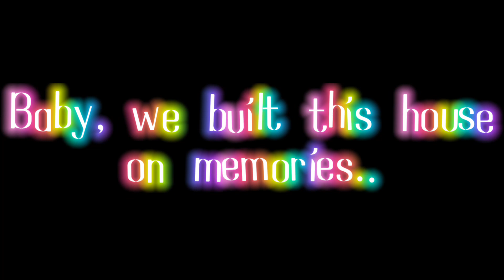TOH - House Of Memories (Spoiler warning)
Happy Halloween everyone! ^^ I decided to make a TOH video since it’s kinda spooky and also Thanks To Them had Halloween in it! This is kinda rushed so sorry XD But I hope you all had a good day! 🤎💜💛💚💙

NEXT VIDEO WILL BE A MINTOE OR KINGO EDIT, I PROMISE 💙💚💙💖